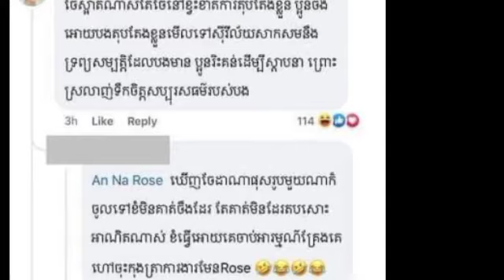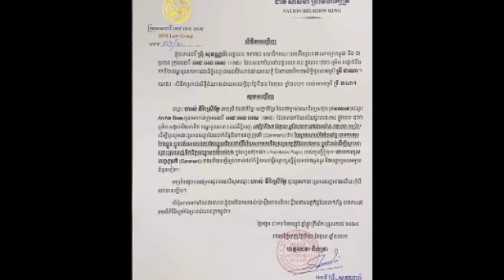គ្រាន់តែ លោកស្រីទ្រីដាណា ចេញលិខិតប្តឹងទៅមិនទាន់បានប៉ុន្មានផងកញ្ញារ៉ូសចេញសារសុំទោសឡើងលឿន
គ្រាន់តែ លោកស្រីទ្រីដាណា ចេញលិខិតប្តឹងទៅមិនទាន់បានប៉ុន្មានផងកញ្ញារ៉ូសចេញសារសុំទោសឡើងលឿន As soon as Ms. Try Dana issued a letter of complaint, Ms. Rose sent an apology message quickly.